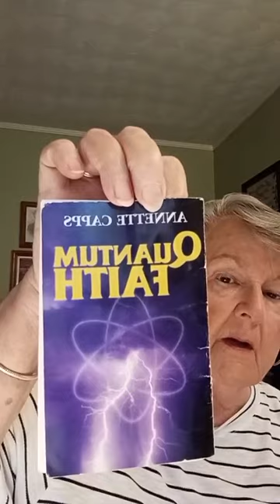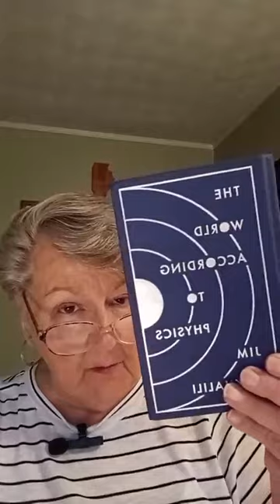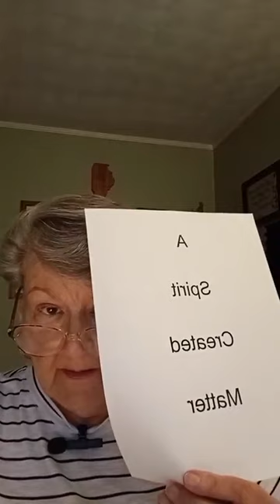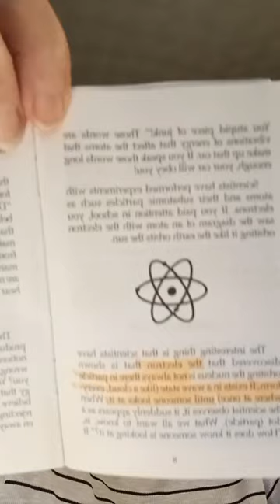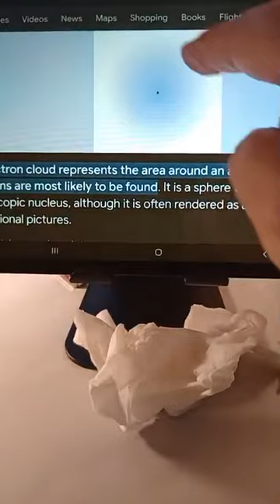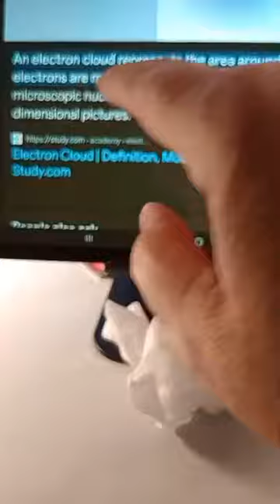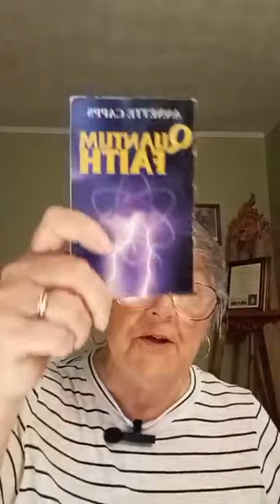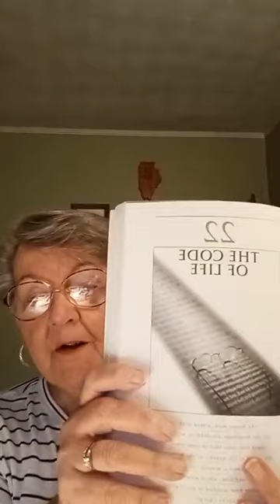Matter - 'Atom-Clouds' - You - Words or Quantum Faith Realities